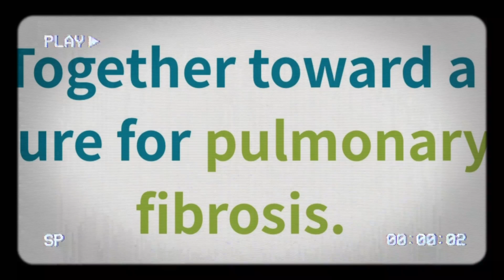Hidden Dangers and Side Effects of Pharmaceutical Drugs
In this video, I talk about the often overlooked dangers and side effects of pharmaceutical drugs. Specifically those prescribed to me, as a patient with Pulmonary Fibrosis. Some common medications to specialized treatments, understanding the risks involved is crucial for making informed decisions about your health. Join me as I explore the potential side effects, long-term impacts, and safer alternatives. Stay informed, stay safe. 🧠💊